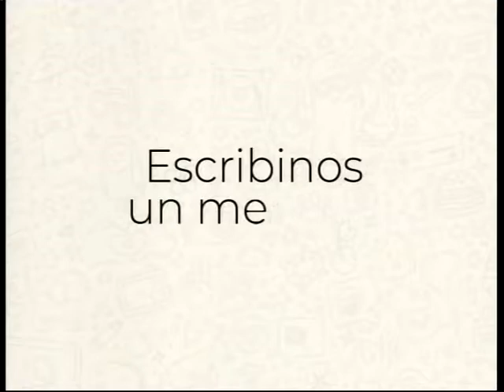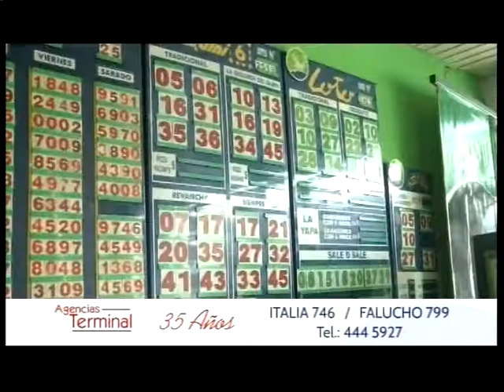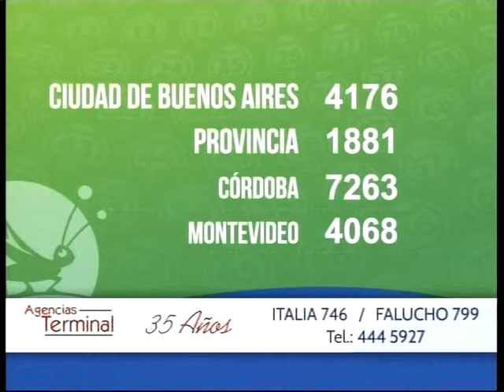certificacion BUSPLUS TD 27 08